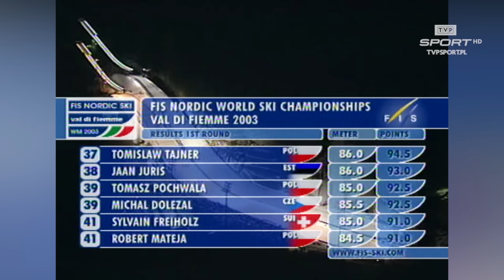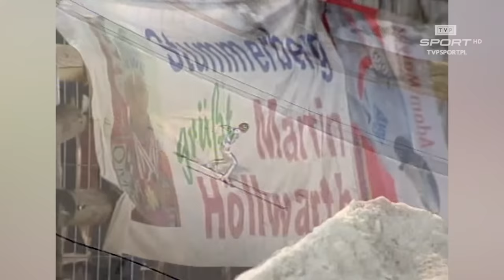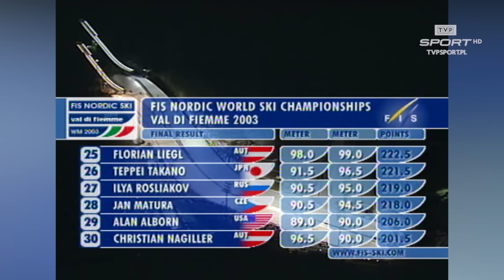TO BYŁ NOKAUT! MAŁYSZ POKAZAŁ W PREDAZZO, KTO JEST KRÓLEM SKOKÓW | NAJWIĘKSZE MOMENTY MŚ #4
Legendarne zwycięstwo i legendarny komentarz. W 2003 roku Adam Małysz zdobył złoty medal 🥇 na skoczni K95 podczas mistrzostw świata w Predazzo, skacząc w drugiej serii na odległość aż 107,5 metra. Drugi był Tommy Ingebrigtsen 🥈, trzeci Noriaki Kasai 🥉. – Płyń, płyń, jest! Nikt mu tego nie zabierze, po prostu sam sobie to wyrwał! Przeciwko naturze, przeciwko rywalom... – krzyczał Włodzimierz Szaranowicz.